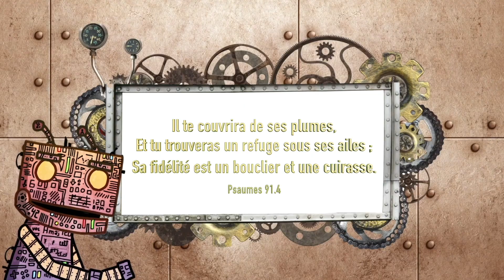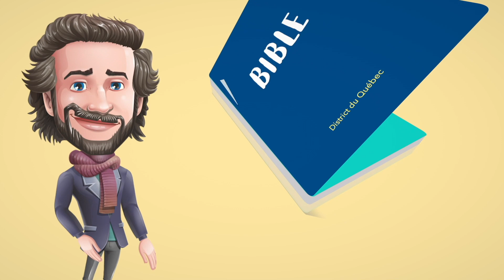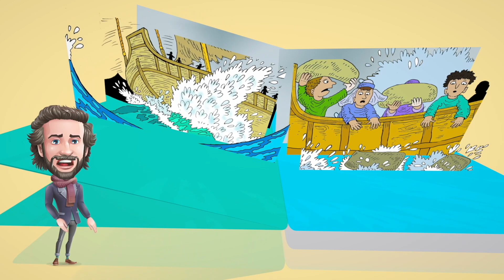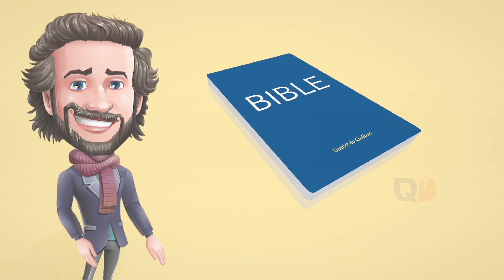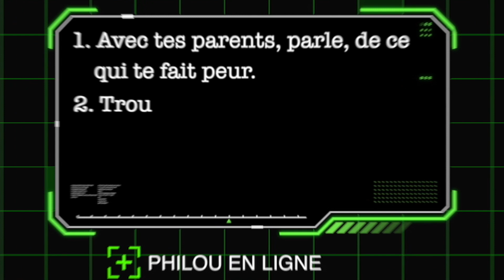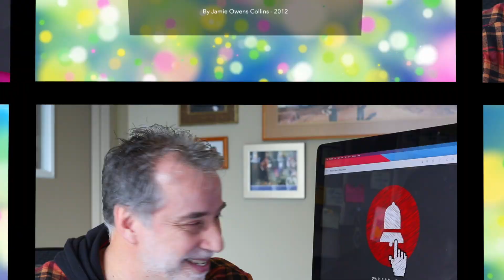DQ44 FR Dieu est la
Philou et Skyler aident les enfants à comprendre qu'ils sont sous les ailes de Dieu.